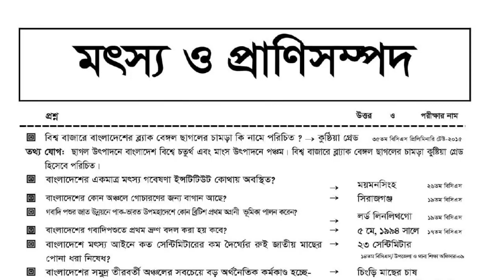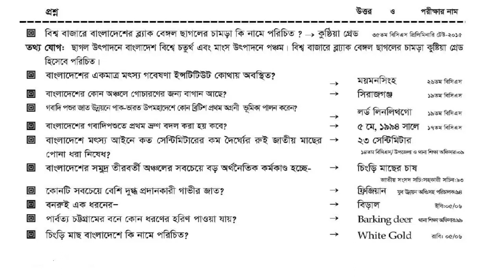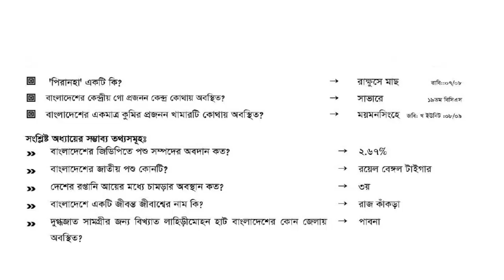BD Govt Job Preparation | BCS Exam Preparation | General Knowledge Bangladesh Affairs Part 11